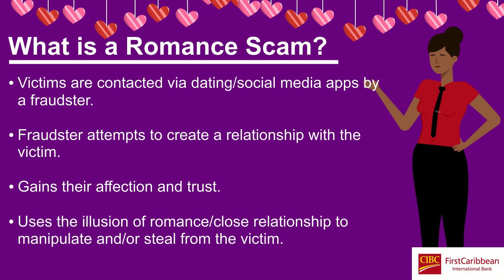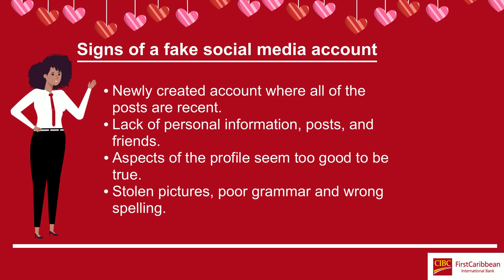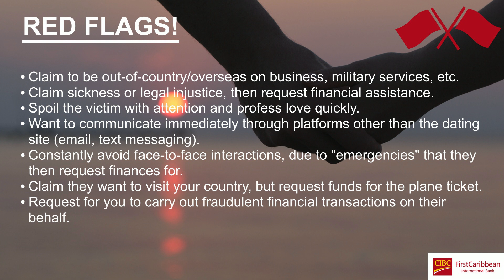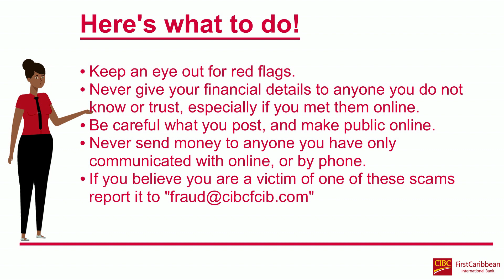Identifying Romance Scams